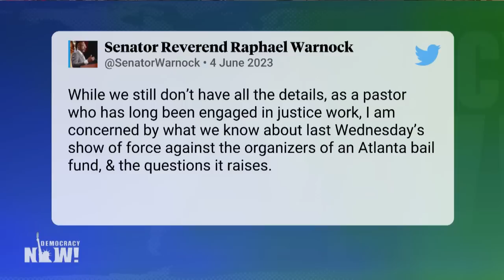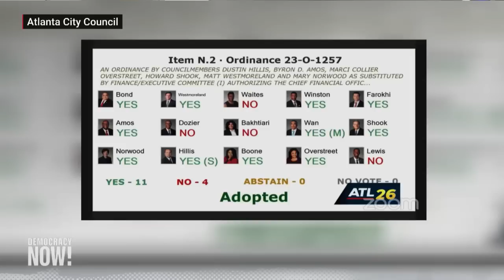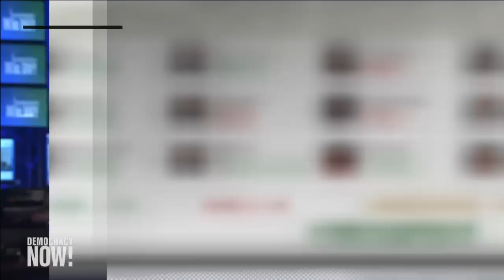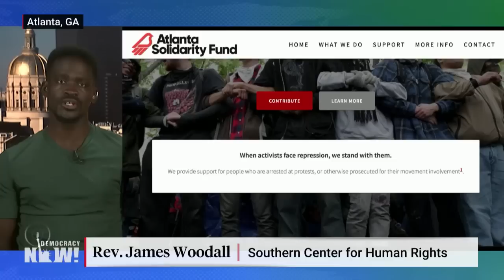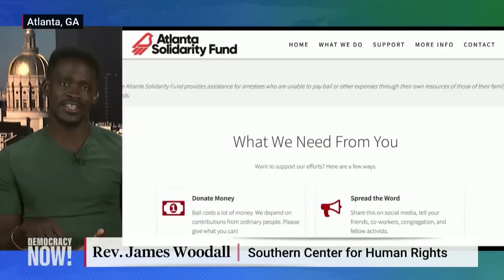Cop City: Atlanta City Council OKs $67M for Facility Despite Mass Protests & Armed Raid on Bail Fund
Residents in Atlanta shattered the record for turnout at a city council meeting Monday, as thousands lined up to voice their opposition to the construction of a massive police training facility known as Cop City. Ultimately, the Atlanta City Council voted 11-4 to  approve $30 million in additional funding for the project, bringing the total to $67 million — more than double the original estimate. The contentious vote comes after a SWAT team raided the Atlanta Solidarity Fund last Wednesday and arrested three people who had been raising money to bail out protesters opposed to Cop City, charging them with money laundering and charity fraud. Forty-two protesters still face charges including domestic terrorism for opposing Cop City, and activists continue to demand answers over the fatal police shooting of environmental activist Manuel "Tortuguita" Terán in January. For more on Cop City, we speak with Reverend James Woodall from the Southern Center for Human Rights, who spoke at the City Council meeting, as well as Atlanta Solidarity Fund organizer Marlon Kautz, one of the three people arrested in last week's SWAT raid. Kautz says the charges are "malicious political prosecutions" with the intent to "suppress a political movement."